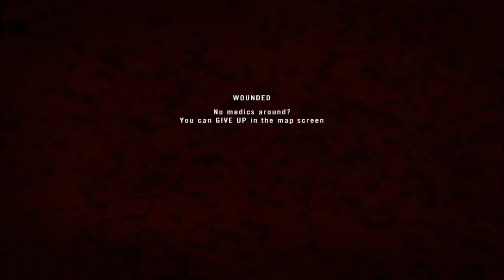[Project Reality v.1.3]Sbeneh / Operação: Janbiya Part.1_de_3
Esta batalha é um exemplo de uma liderança precipitada e com pouco controle sobre o esquadrão. Nós sofremos muito durante toda a partida e tivemos uma taxa muito alta de mortes, o que nunca é bom. Mas espero que vocês possam apreciar o gameplay.